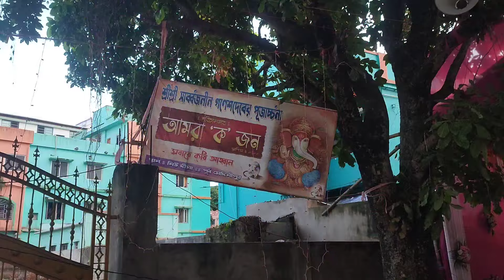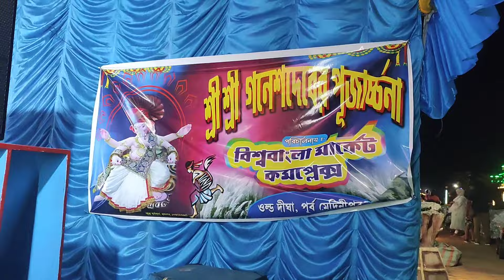আজ গনেশ পূজায় নিউ দীঘা থেকে ওল্ড দীঘা ঘুরতে বেড়িয়ে।